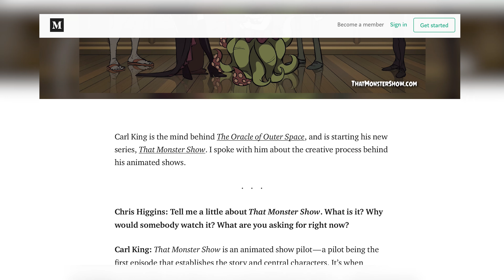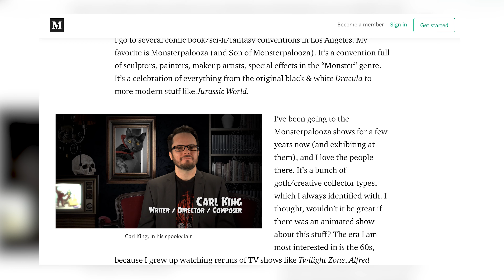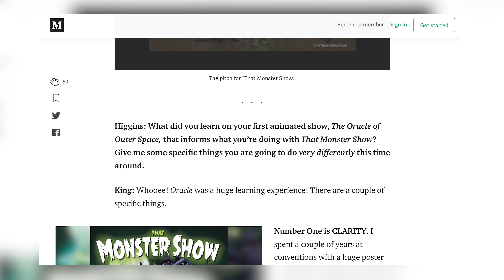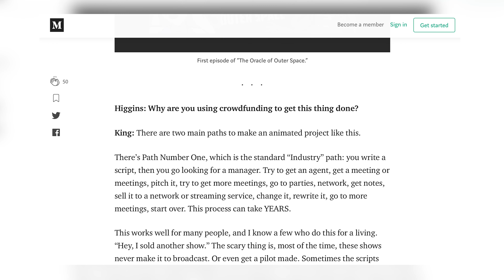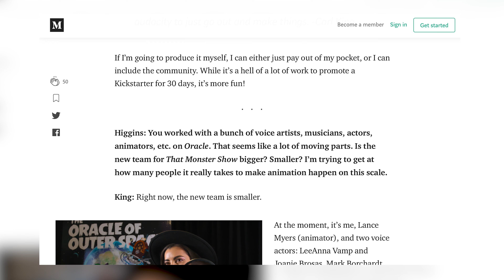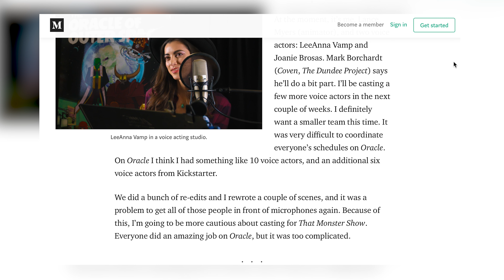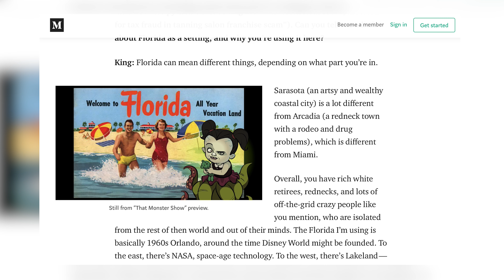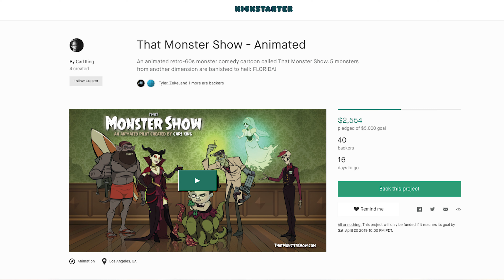Carl King: That Monster Show Interview by Chris Higgins